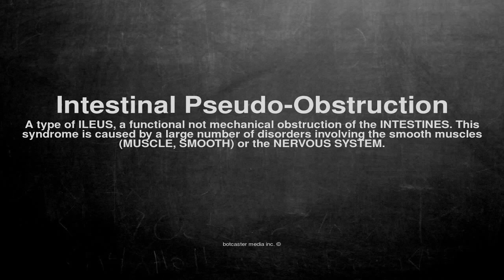Medical vocabulary: What does Intestinal Pseudo-Obstruction mean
What does Intestinal Pseudo-Obstruction mean in English?